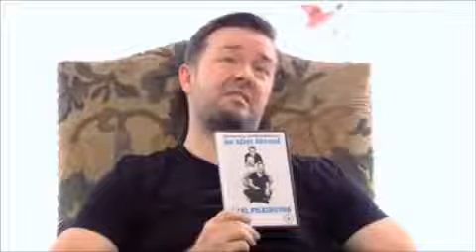An Idiot Abroad - Rare Interview Outtake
Outtake from the Idiot Abroad DVD